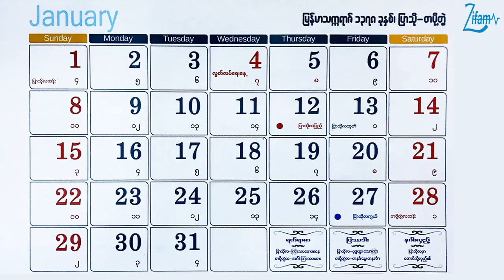Zifam Company မိသားစုဝင်များမှ နှစ်သစ်ဆုမွန်ကောင်း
Proudly presented by Zifam